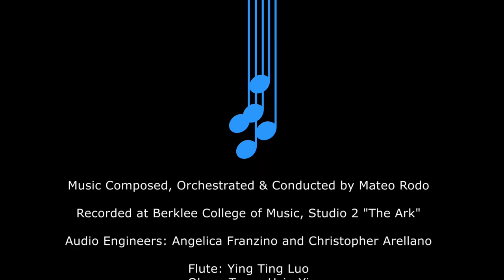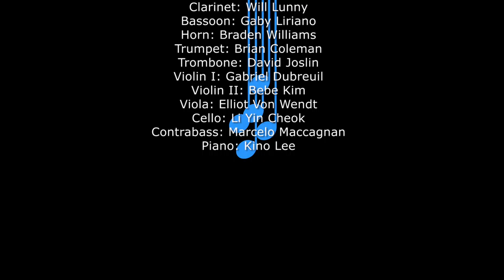"Babysitting Mozart" by Mateo Rodo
Composed, Orchestrated & Conducted by Mateo Rodo.

Recorded at Berklee College of Music in Studio 2 "The Ark".

Audio engineers Angelica Franzino and Christopher Arellano.

Flute: Ying Ting Luo
Oboe: Tseng Hsin-Yi
Clarinet: Will Lunny
Bassoon: Gaby Liriano
Horn: Braden Williams
Trumpet: Brian Coleman
Trombone: David Joslin
Violin I: Gabriel Dubreuil
Violin II: Bebe Kim
Viola: Elliot Von Wendt
Cello: Li Yin Cheok
Contrabass: Marcelo Maccagnan
Piano: Kino Lee

Videography by Jandro Cisneros.